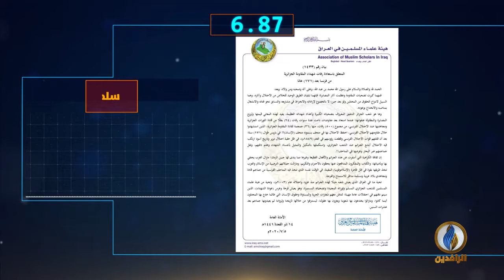أبرز الأخبار على قناة_الرافدين ليوم الأحد في 60_ثانية.